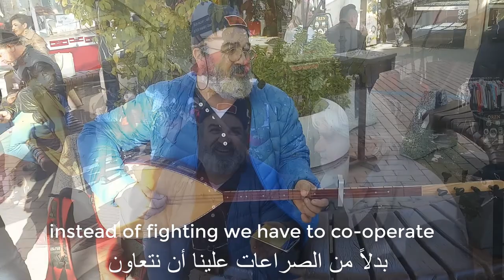A Meeting in Northern Cyprus الحياة في قبرص.لقاء في شمال قبرص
كان لقاء مصادفة في شمال قبرص مع مغني ذي حس جمالي وإنسانية عالية وخبرة كبيرة. هو يعيش على مايقدمه العابرون عندما يحبون غناءه فيجودون بما ترضاه أنفسهم ..
نظراً لأفكاره الإنسانية ولجمالية مايقدم آثرت أن اقدم هذا الفيلم الجميل عن هذا اللقاء مشتملاً على بعض غنائه في قلب الشارع بين الناس ..
إن تقديمه للناس هو جزء بسيط مما يستحقه
Mr.Mammad Ali is a moving singer giving joy and pleasure to the passers by.
His experience and beauty of what he plays and performs attracted my attention. When I listened to him and we had a chat I realized how human and friendly he is. He deserves to have a better life.
I feel, by introducing him to the public, we atre doing a part of what he deserves.
Zouheir Shalabi